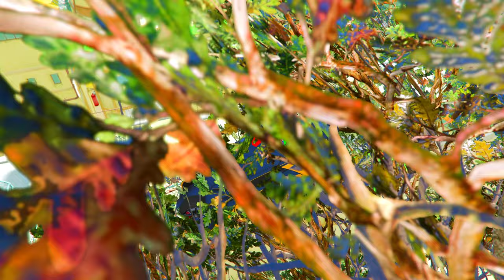Colourful Little Singham And Granny Playing Hide and Seek Challenge With Shinchan || Gta 5 Gameplay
gta 5
colourful little singham hide and seek